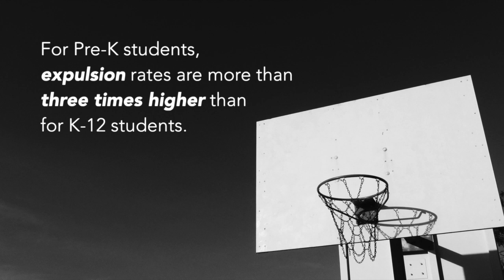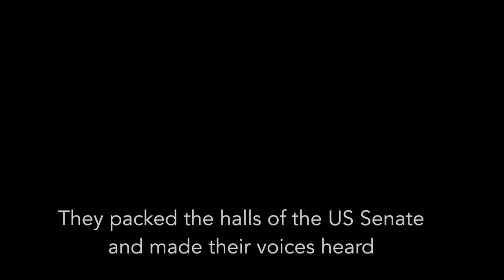Demanding Change: Introduction to the Just and Fair Schools Fund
The Just and Fair Schools Fund supports grassroots organizations developing leaders at the local, state, and national levels, to keep all children in school, safe and learning. The Just and Fair Schools Fund is a donor collaborative fund investing $3.8 million in grants from 2013 to 2015 to support 35 organizations across 15 states.

CREDITS: Photography by Loris Guzzetta Steve Pavey and grantees. Video Editing by Will Coley